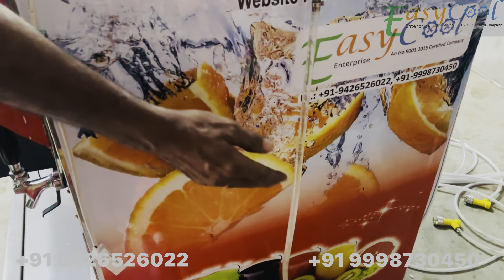बिहार के किशनगंज में फिटिंग होने वाला मारुति वैन का बिना बर्फ और बिना बैटरी से चलने वाला सोडा मशीन।